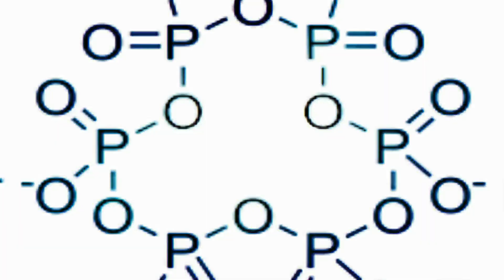When the Straight Guy Picks the Dress examines the iconic looks of some of America's leading ladies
Masking as some progressive, well-meaning film short, this infomercial exposes the real danger of platforms like YouTube.